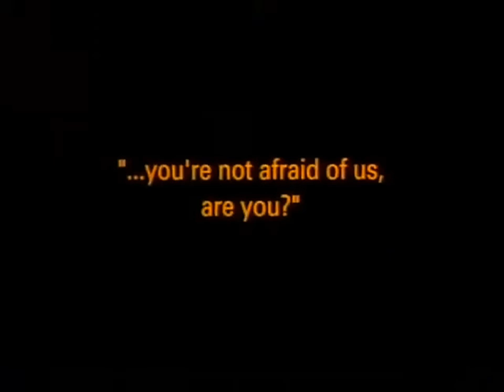Untamed Heart | M.G.M. Pictures [VHS Home Video Trailer] 🎬 © 1993